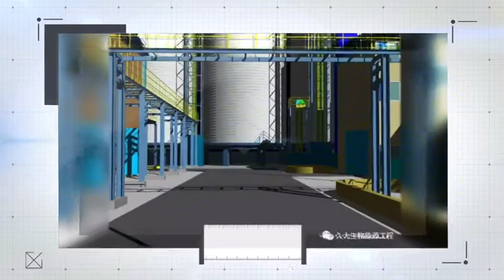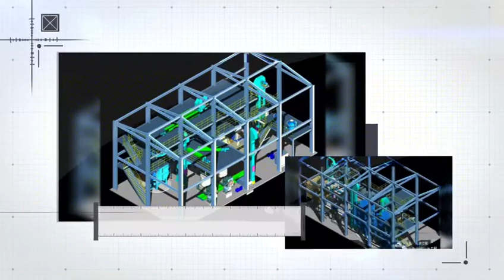KINGDO castor oil plant in China